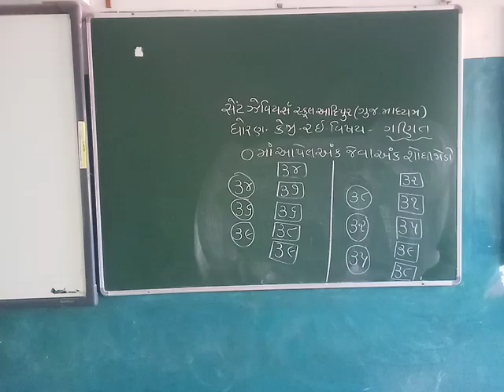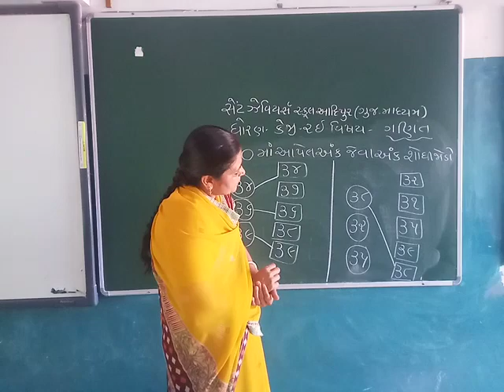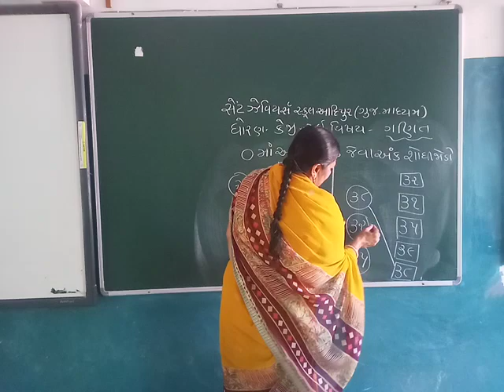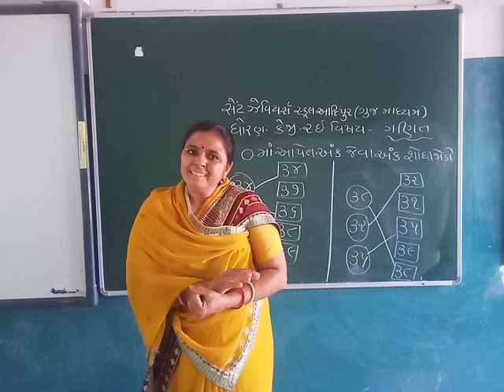Std:-K.G.2E Sub:-Maths P-70